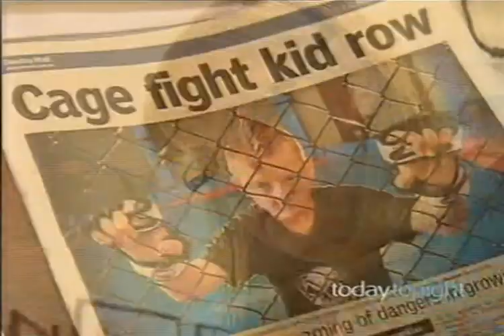ETC on Today Tonight Adelaide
Extreme Training Centre - MMA Training

614 Brighton Road
Seacliff, South Australia

BLAIR MARTIN'S FIGHT

Barossa Blitz 5 mixed martial arts tournament
at Tanunda Show Hall